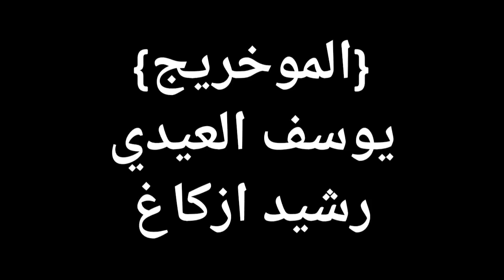فيلم قصير يحكي عن {المكتاب}